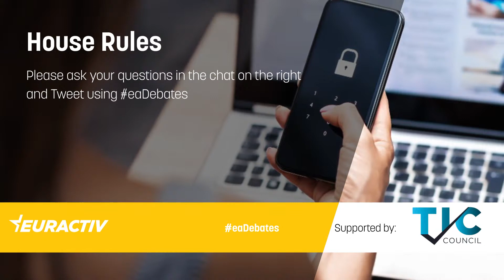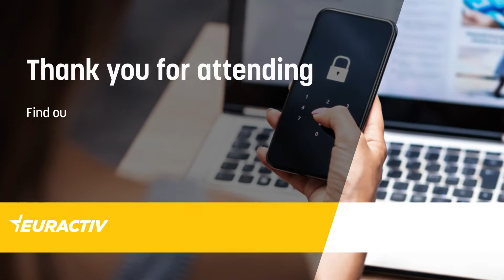EU Cybersecurity and Resilience – What challenges to create a common framework?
First announced by President von der Leyen in her State of the Union Address in September 2021, the European Commission is expected to unveil, in September 2022, a Cyber Resilience Act that aims to establish common cybersecurity rules for digital products and associated services such as software that are placed on the European single market.

Although Internet of Things (IoT) products create a wide range of opportunities by connecting people, information, and places, they also increase the risk of cybersecurity incidents affecting entire systems. Indeed, the infinite number of heterogeneous digital connected products, each with their own vulnerabilities, expand the potential attack surface and leave users open to theft of sensitive data and malfunctioning networks, if not worse, as large scale cyberattacks on European critical infrastructure has shown in the past months.

Under a common legal framework requiring digital products to be designed and operated more securely, with duty of care at the heart of their development, the aim is to enhance the security of the entire cyber ecosystem, from consumer to critical industrial infrastructures, while strengthening the functioning of the internal market.

However, « a common approach » remains difficult to define as stakeholders are opposed to the definition of a one-size-fits-all solution that will not achieve the objectives of the text. How can the risk associated with a device be categorised, especially when it is used in contexts as various as home or public entities, and sometimes, used in unforeseen ways? To what extent should the cybersecurity of these devices be assessed? Who should carry out the assessment in order to achieve the highest security level? And how can all stakeholders participate in the reinforcement of the secure cyber framework worldwide?

Join this EURACTIV Hybrid Conference to explore the different options to reinforce the cybersecurity of connected devices and discuss how we can ensure that all digital products are safe and secure in a way that protects end-users, industry, and public entities.